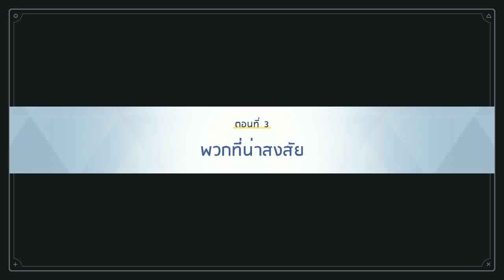Blue Archive : From Opera 0068 with Love! - Episode 3 Thai Version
คุณครูกับหน่วยรับจ้างสารพัด ได้รู้ว่ามีพวกสายลับปริศนาแฝงตัวอยู่ในโรงละครโอเปร่า ในขณะเดียวกันก็พบระเบิดที่พวกสายลับติดตั้งเอาไว้ด้วย แถมยังได้รู้จากการให้ปากคำว่าในโรงละครโอเปร่ายังมีคนที่หลงเหลืออยู่เป็นจำนวนมาก ดังนั้นคุณครูกับหน่วยรับจ้างสารพัดจึงเริ่มค้นหาไปทั่วโรงละครโอเปร่าในการปราบปรามพวกที่หลงเหลืออยู่
นักเรียนที่ใช้ต่อสู้(บังคับใช้)
คาโยโกะ(เดรส) LV 50
อารุ(เดรส) LV 50
     หลังจากค้นหาทั่วโรงละครโอเปร่า คุณครูกับหน่วยรับจ้างสารพัดก็ได้ข้อมูลว่า ดอน อาราซิโนที่เป็นเป้าหมายของพวกเธอได้มาถึงแล้ว